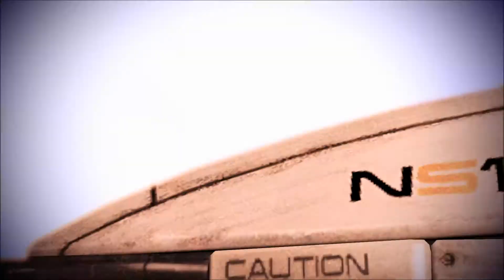Mass effect 3 gameplay pc (Part 2) 1080p (maxed out)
Mass Effect 3 gameplay.

Using:
Gainw.rd gtx 570 GS
i5-760.
8gb ddr3 ram.

The game used up 600mb videomemory, and used only 45% of cpu and gpu when also had 60 fps all the time.